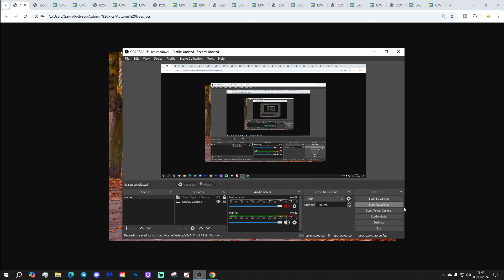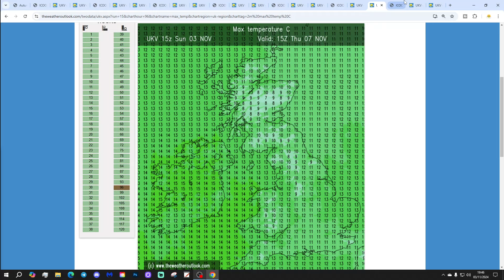UK Weather Forecast: "Nothing Weather" Continues... (Monday 4th November 2024)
Good morning everyone and welcome to todays UK weather forecast on Monday 4th November 2024.

Current Situation: High pressure is dominating the weather bringing a lot of anticyclonic gloom and plenty of "nothing weather" with it...

Today:

Monday begins mostly dry and cloudy but there are some pockets of light rain and drizzle in places. It's a mild start too.

Through the day most places will stay dry but we'll keep a lot of anticyclonic gloom going with light rain and drizzle possible in the north and west especially. Temperatures will be mild at 7C to 13C.

Tonight:

Light rain and drizzle in the north but mostly dry in the south. Cloudy and mild with temperatures of 6C to 11C.

Tomorrow:

Light rain and drizzle in places but there could be a few sunny spells across Scotland. Temperatures stay mild at 7C to 14C.

Outlook:

Wednesday: Mainly dry and cloudy. Very mild.

Thursday: Ditto.

Friday: Ditto.

***END***

💡  Video Credits: 💡

💡  GWV Links: 💡